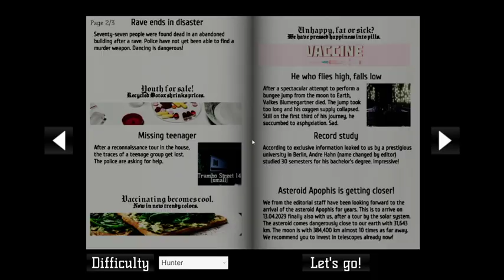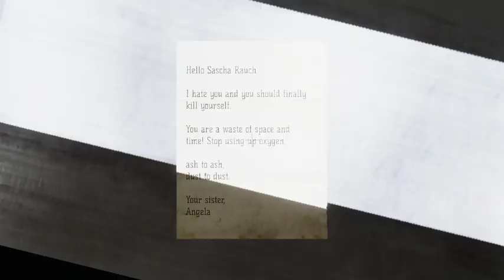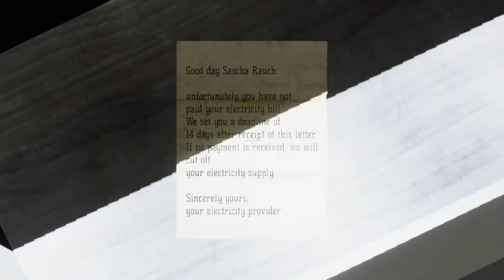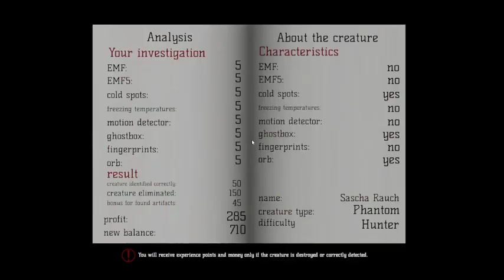My Nemesis on Trumbo Street // MetaPhysical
A small Hunt from a larger stream